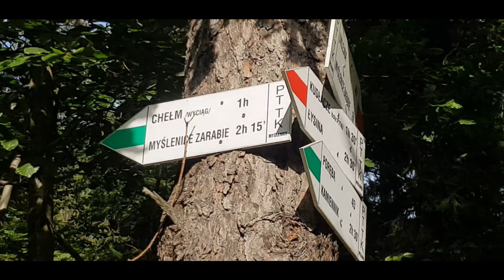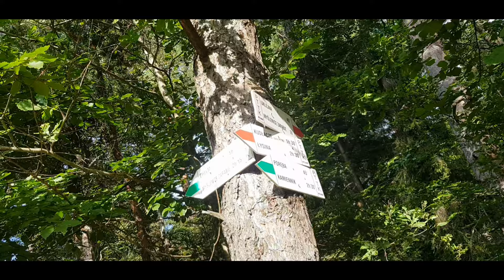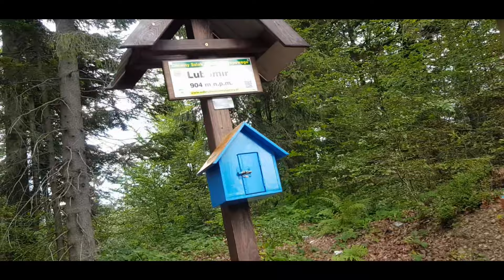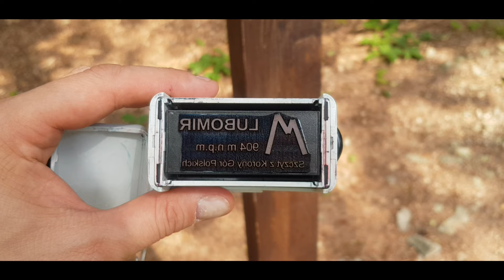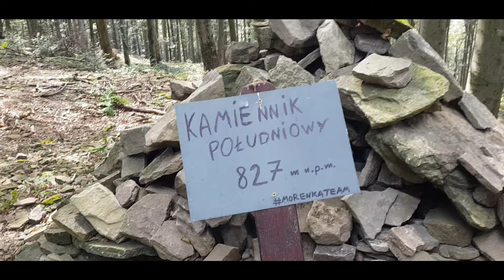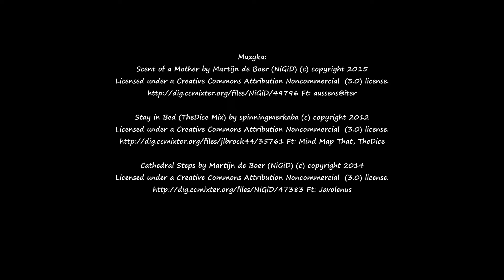Korona Beskidu Makowskiego - odcinek 3/4 (Łysina, Lubomir)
Trzeci odcinek serialu z Korony Beskidu Makowskiego. Trasa: Myślenice - Uklejna - Łysina - Lubomir - Kamienniki - Poręba - Chełm - Myślenice. Zapraszam do subskrypcji mojego kanału oraz polubienia strony na Facebooku

Ft: Mind Map That, TheDice